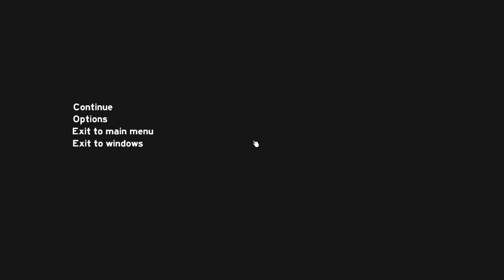The Forest Alpha 0.21 Gameplay / Let's Play (S-6) -Ep. 13- "Medicine Cabinet"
Hey guys and welcome to my The Forest Alpha 0.21 Gameplay Let's Play. As the lone survivor of a passenger jet crash, you find yourself in a mysterious forest battling to stay alive against a society of cannibalistic mutants.

• Follow my Stream for live gameplay of games like Creativerse, 7 Days to Die, Space Engineers, Project Zomboid, and many others. Check the schedule while you’re there

You can download The Forest from one of the following official websites.